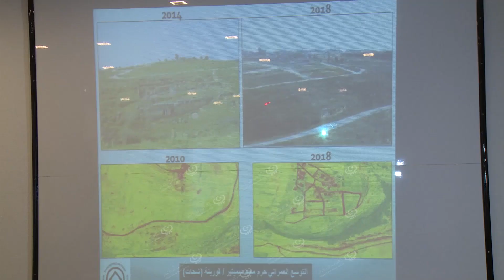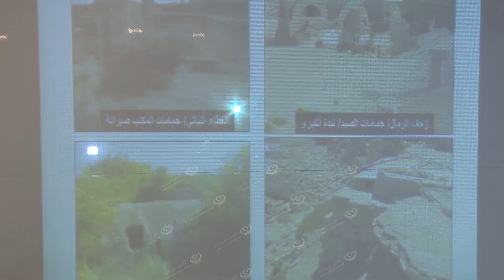ورشة عمل حول دعم التأمين الذاتي للمرافق السياحية والمواقع الأثرية والمتاحفLCNA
نظمت الهيئة العامة للسياحة بالتعاون مع أكاديمية (سيجما) للتعليم والتدريب وإدارة الموارد البشرية ورشة عمل بطرابلس صباح يوم الخميس 12 ديسمبر الجاري، تحت عنوان (دعم التأمين الذاتي للمرافق السياحية والمواقع الأثرية التاريخية والمتاحف)، حضر الورشة رئيس الهيئة "خيضر مالك" و مديرو الإدارات وعدد من المختصين والمهتمين في جانب السياحة وحماية الأثار.